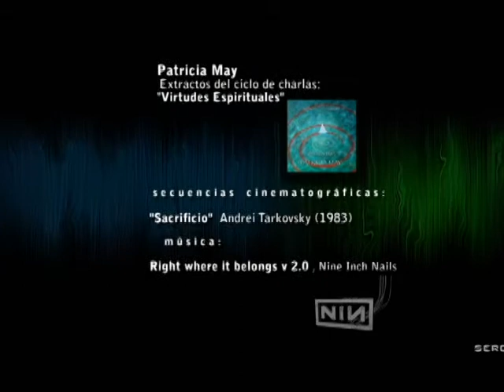Desafío existencial en tiempos de crisis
Patricia May (Extractos de su charla "Virtudes Espirituales")

Secuencias cinematográficas: Sacrificio de Andrei Tarkovsky (1983)
Música: Nine Inch Nails - "Right where it belongs v 2.0"

¿Quienes somos?
¿De dónde venimos?
¿Por qué estamos aquí?
¿Para qué es la Vida?
¿Qué es la Muerte?
¿Qué hay antes de nacer?
¿Qué hay después de morir?

"Soy una persona que se maravilla ante el cielo estrellado, la naturaleza y el ser humano, intuyo un Sentido que impulsa a la evolución y la Presencia de una Totalidad intangible e invisible que mora detrás de toda forma, en lo profundo de todo Ser. Mi camino ha sido la búsqueda por sintonizar con este flujo armónico de la vida, con su ritmo, impulso y propósito para ser cada vez más canal de Eso." Patricia May Urzúa